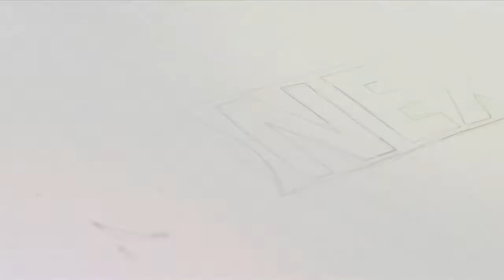GoNEXT.ro | Aeroportul Mihail Kogălniceanu din Constanța, locul 2 în clasamentul Turkish Airlines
Aeroportul Mihail Kogălniceanu din Constanța, locul 2 în clasamentul Turkish Airlines. Un reportaj realizat de jurnaliștii GoNEXT